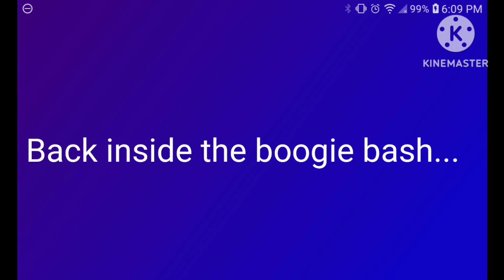TSPA Bonus episode Mrs. Cool gacha club